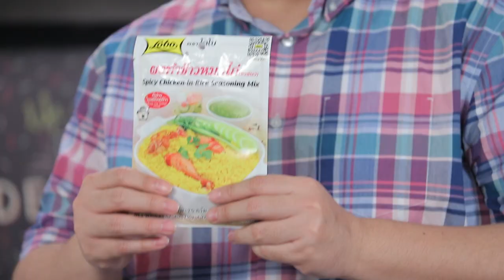เคบับไก่กับข้าวมันกะทิงาดำ l Cooking Guru l EP.214